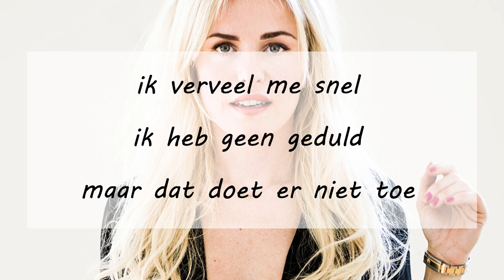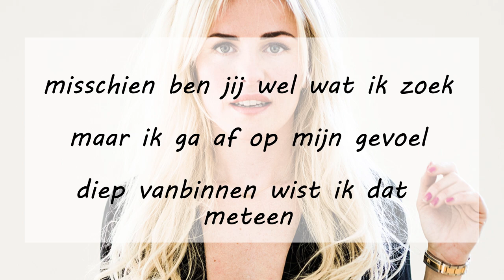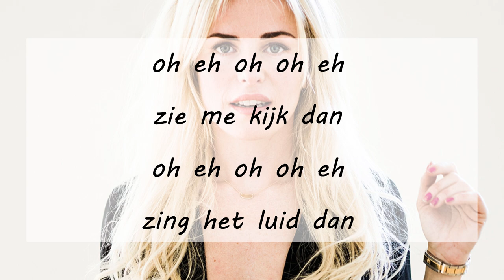Josje Huisman - Gasolina (lyrics)